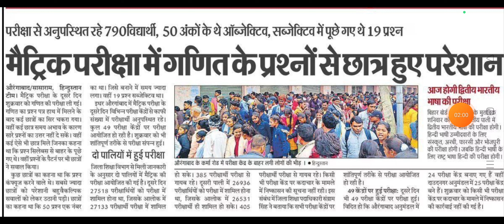मैट्रिक परीक्षा में गणित के प्रश्नों से छात्र हुए परेशान | गणित में दिए जाएंगे अतिरिक्त मार्क्स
मैट्रिक परीक्षा में गणित के प्रश्नों से छात्र हुए परेशान
गणित में दिए जाएंगे 4-5 अतिरिक्त मार्क्स